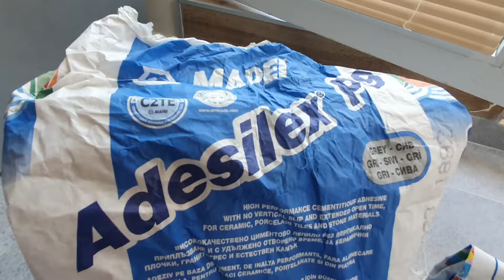Tiles hollow sound repair